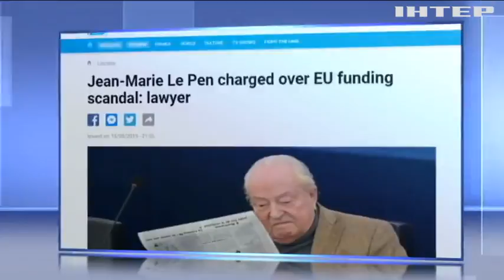Масштабні розкрадання: у Франції допитали 91-річного Жана-Марі Ле Пена